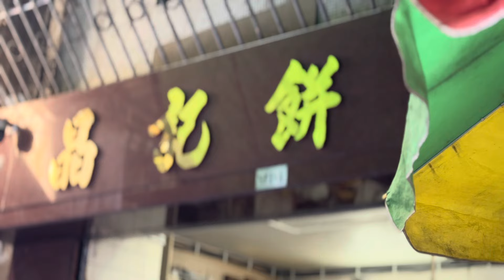Traditional Chinese Mooncake Making ｜傳統中國月餅製作